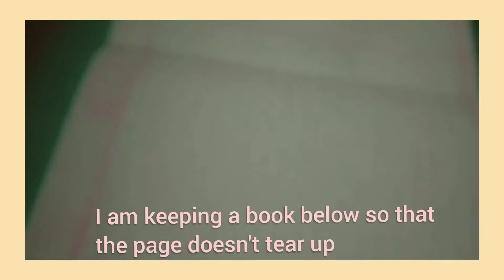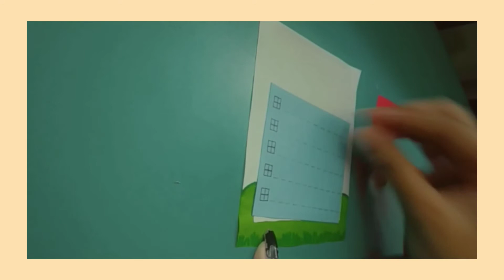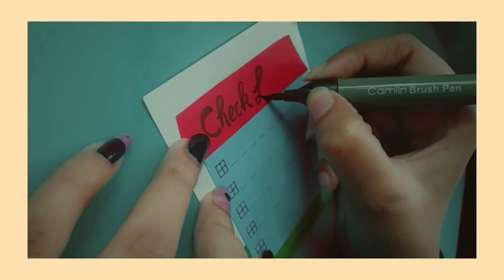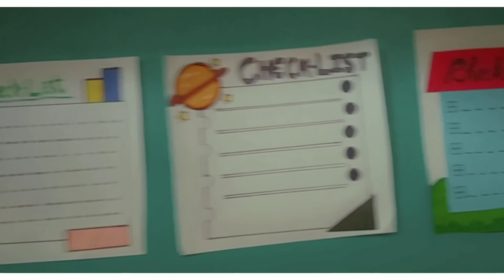☑DIY Checklist At Home || zero budget || Bullet Journal Supply ☑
Hello Guys! 😊

In this video I have made diy checklist at home for those with zero budget.

1) Camlin Kokuyo Brush Pens 24 shades
2) Any plain White paper
3) pencil ✏, pen ✒, ruler 📏, glue stick, etc.
4) Coloured Paper

Here I have made 5 different types of checklists with different themes so that you can pick the right one for your bullet journal ✨

Some imp things to do :-

Bye,
Susi 소시